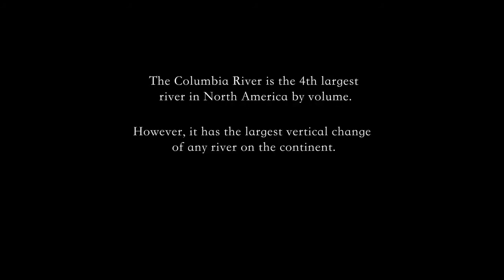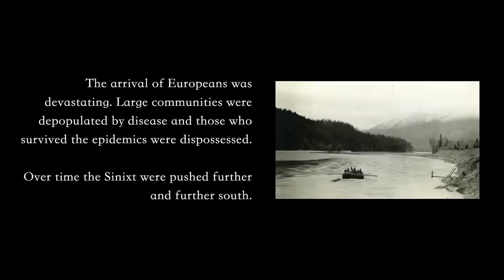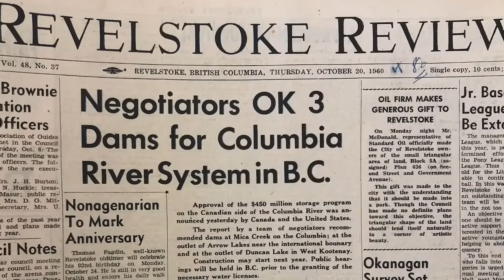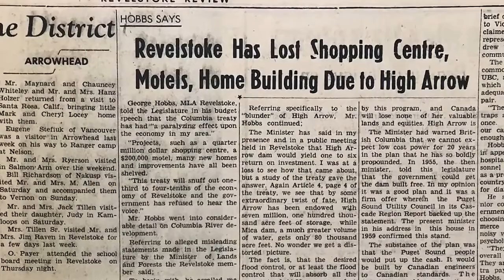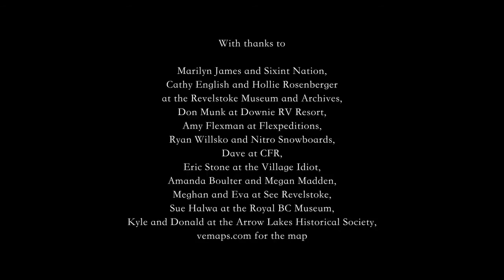Cleaner version of the Documentary: Without a Paddle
Sorry, Guys - I had to take out the two big swears and the skinny-dipping scene of your polar bear swim. Such a great documentary - it needs to be shared with our younger generation :) The original video is available on SHREDBOTSOFFICIAL's youtube channel. Full redits in the Film.